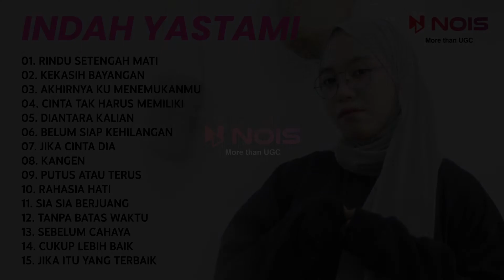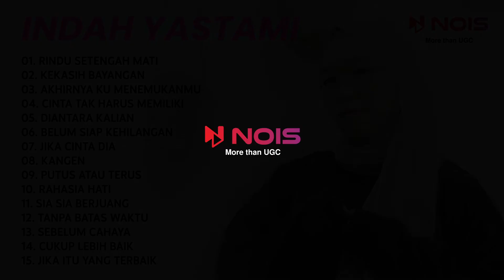KOMPILASI LAGU COVER AKUSTIK TERBARU INDAH YASTAMI | RINDU SETENGAH MATI, KEKASIH BAYANGAN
TRACKLIST:
00:00  Rindu Setengah Mati
04:02  Kekasih Bayangan
09:46  Akhirnya Ku Menemukanmu
14:47  Cinta Tak Harus Memiliki
19:10  Diantara Kalian
24:07  Belum Siap Kehilangan
29:08  Jika Cinta Dia
34:04  Kangen
39:05  Putus Atau Terus
43:58  Rahasia Hati
48:01  Sia Sia Berjuang
51:46  Tanpa Batas Waktu
56:28  Sebelum Cahaya
01:01:09  Cukup Lebih Baik
01:06:03  Jika Itu Yang Terbaik